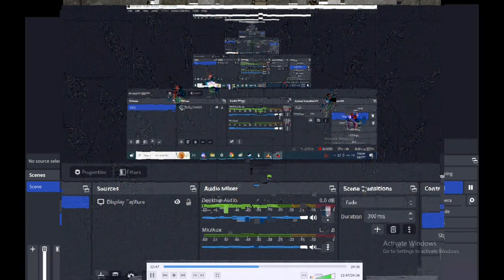33rd degree mason knowledge in Avatar childrens cartoon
Origin of the maypole dance, probably also why people say mayday. This scene seems to be implied to occur in may, because Aang says the temple door wont open until the solstice which is presumably the summer solstice.

"in total the entire timeline of avatar takes place in about a year (52 weeks exactly). So take the amount of time from Day of Black Sun to Comet and track it back. About 7 weeks difference. If the comet is at the end of summer then you're looking at a timeline of around early June. I was thinking it was on the summer solstice which would put it at late April/early May earth time."